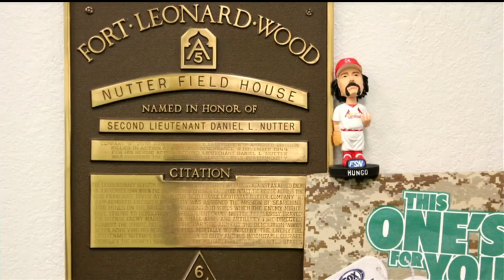SLN AT KCA - May 24, 2015